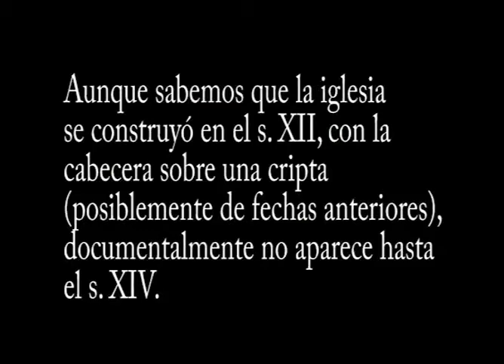Orísoain San Martín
La  iglesia de San Martín e Orísoain tiene una de las pocas criptas que hay en Navarra.